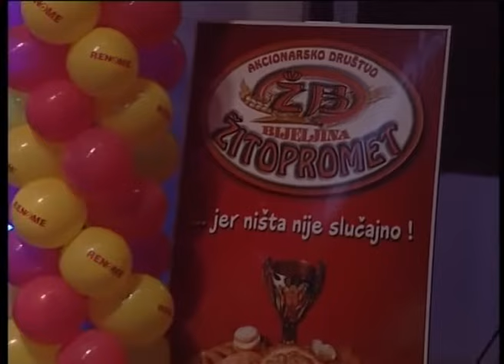Nino - Jedan na jedan - Svijet Renomea (Renome 05.01.2007.)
Poslušajte kako je Nino uzivo otpjevao pjesmu "Jedan na jedan" u emisiji "Svijet Renomea" Renome produkcije.

Izvodjac: Nino Resic
Pjesma: Jedan na jedan
Album: 1 na 1
Izdanje: 2007.
Produkcija: Renome

Tekst:
Dosta je bilo pobeda i poraza
dosta je bilo prevara i dokaza
ti greske pravis, a ja placam cenu
znaj da nocas kraj dosao je svemu

Ref.
Ti i ja, jedan na jedan
cutim i pravo u oci te gledam
nijednu suzu za tebe ne dam
jer niko nije moje tuge vredan

Dosta je bilo tuge u grudima
dosta je bilo suza pred ljudima